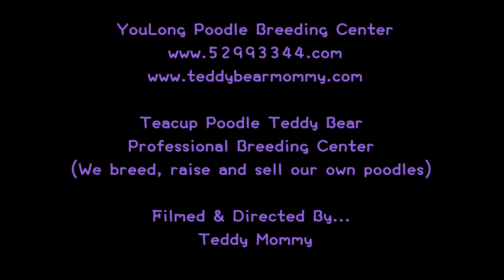small toy poodle teddy bear 小玩具貴賓犬泰迪熊 761